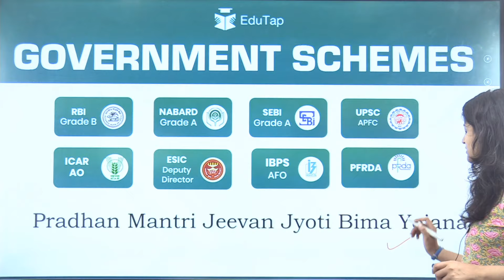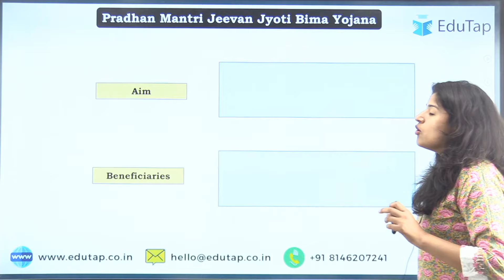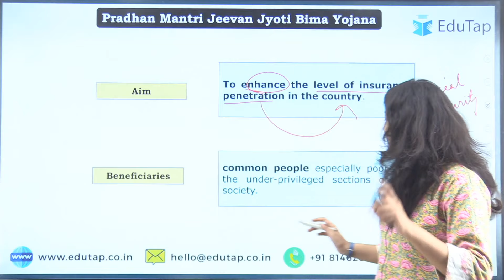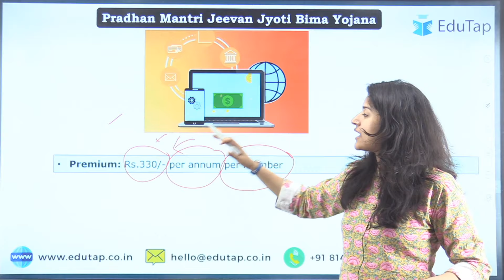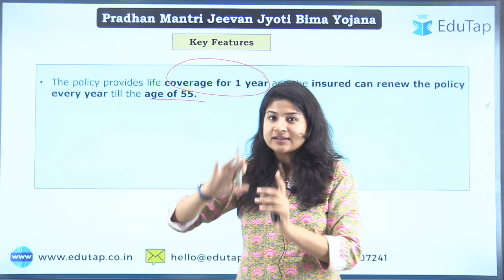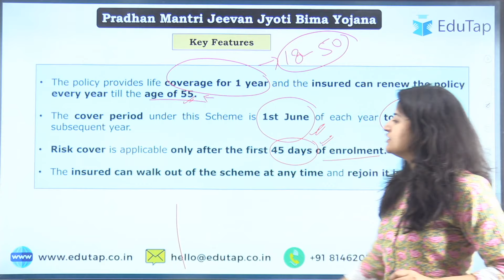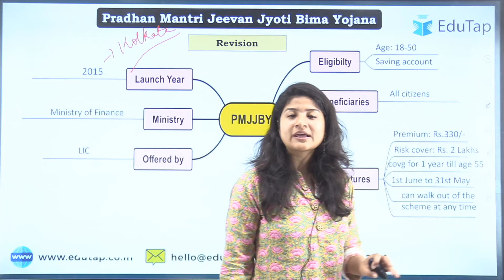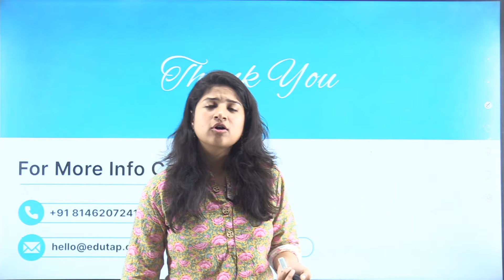Pradhan Mantri Jeevan Jyoti Beema Yojana (PMJJBY) | Central Government Schemes | Ministry of Finance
In this session we will be discussing Pradhan Mantri Jeevan Jyoti Beema Yojana.

5000 MCQ Master Course for SEBI Grade A Legal Officer Exam

SEBI Grade A 2022 - Descriptive English - LIVE Class Course